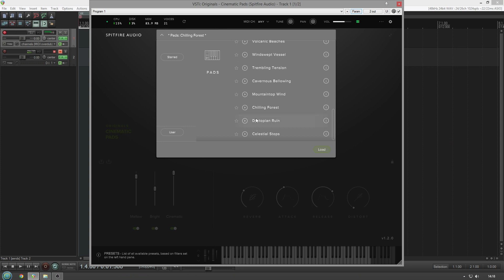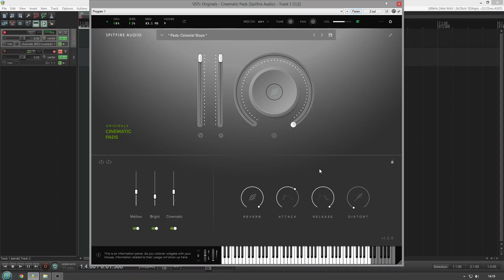Spitfire Audio Originals Cinematic Pads (No Talking)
"Widescreen organic synth textures"

"Made from symphonic orchestral recordings, originally captured at AIR Studios, London. Treated and warped to create a range of classic pad sounds — from rich, dystopian tension beds to celestial, ethereal textures. 23 presets, made from 45 pads. Six controls. Three signals. ‘Cinematic’ signal created using outboard, hardware reverbs and effects."